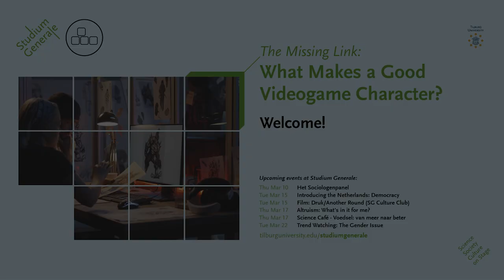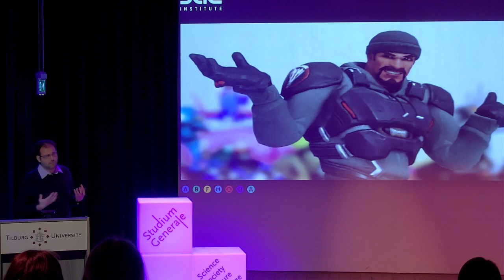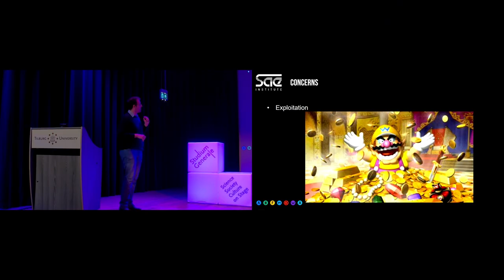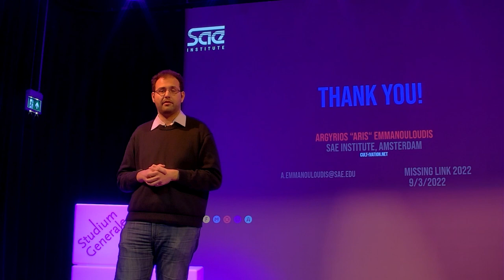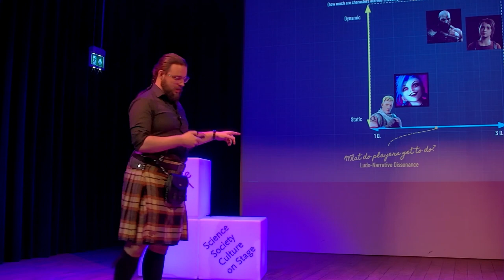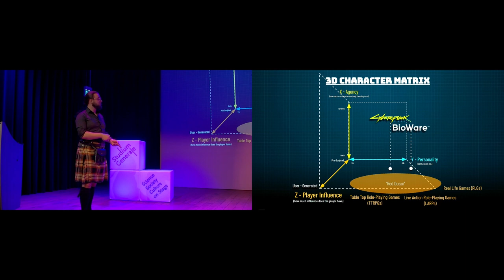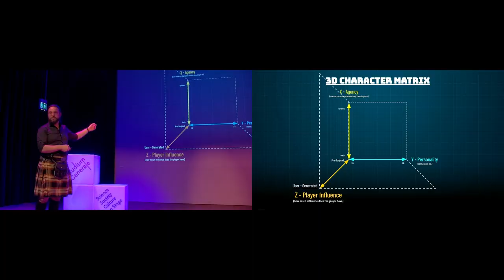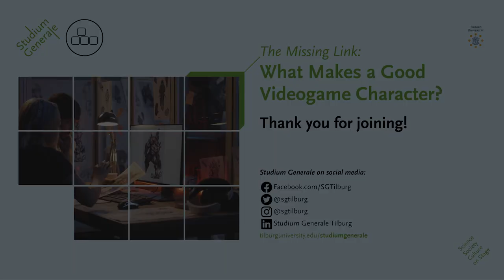The Missing Link: What Makes a Good Videogame Character? - Studium Generale - Tilburg University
There are many components to a videogame that make it interesting to the player. But it is the characters that tie games together into the cohesive experience so many love. This edition of The Missing Link focuses on these characters.

Speakers are:
4:17 Argyrios 'Aris' Emmanouloudis, Coordinator of the Game Art & Animation Programme at the SAE Institute Amsterdam.

39:14 Rudolf Buirma, Narrative producer at Wolfpack Games Studio.

The Missing Link aims to link the worlds of academia, business, and videogames. At this 6th annual symposium, we will be dealing with a topic many have encountered but may not have thought about: Character creation

In this symposium, three speakers will come forward with topics each concerning a step in this developmental process. All together they will try to answer the question how characters are created and what makes a character good.

This symposium is organized by Studium Generale and TSEA Link.